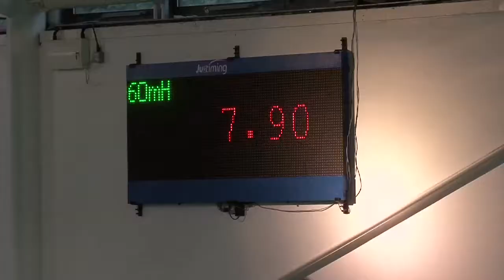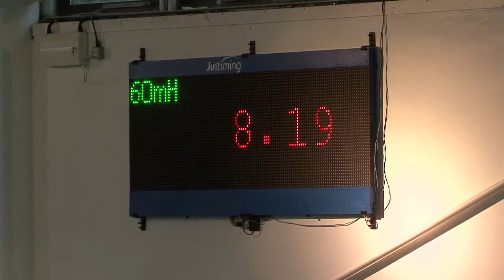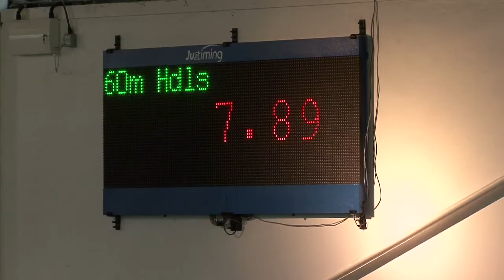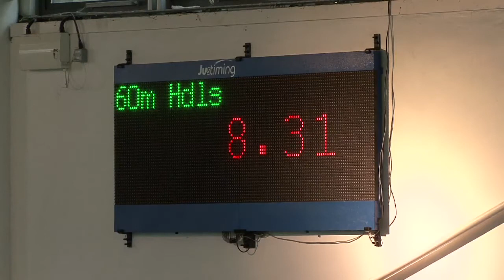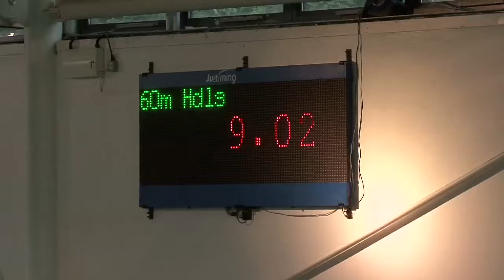London Indoor Games 2015 - Senior Men 60m Hurdles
London Indoor Games
Senior Men 60m Hurdles (Race 1 - 3 Heats) & (Race 2 - 3 Heats)
Saturday 31st January 2015
Lee Valley Athletics Centre